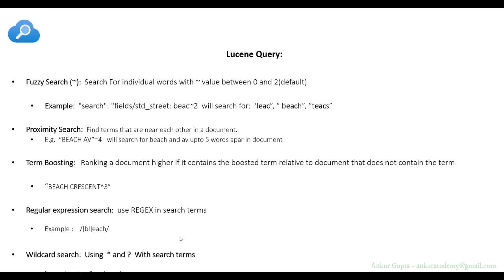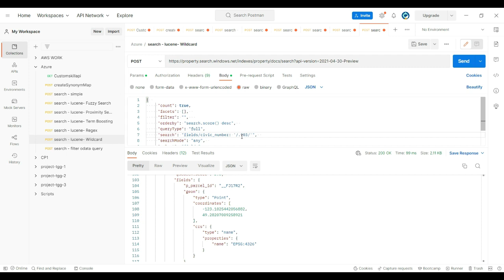Azure cognitive Search Query Lucene Wildcard